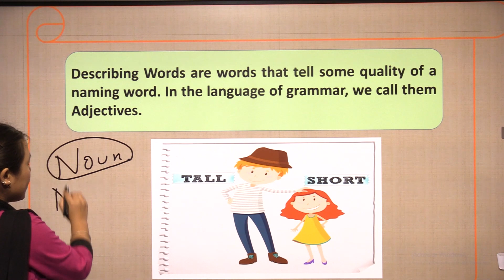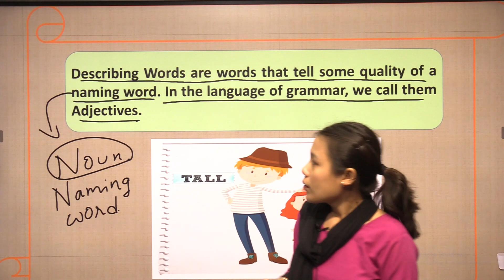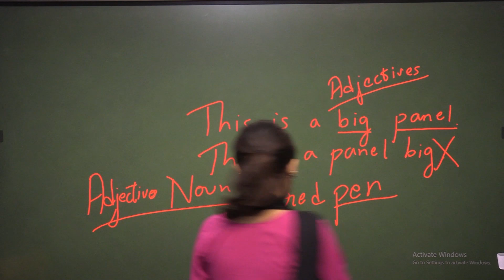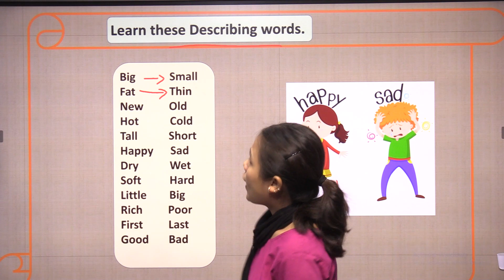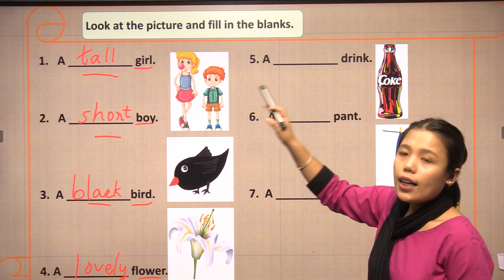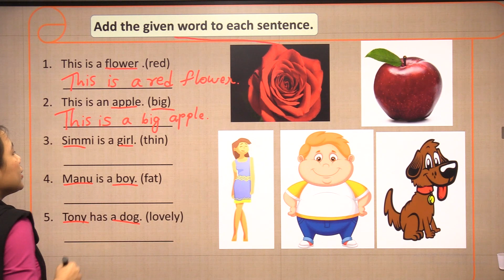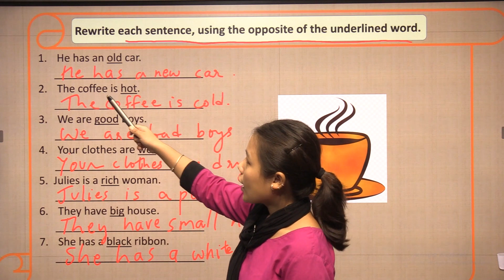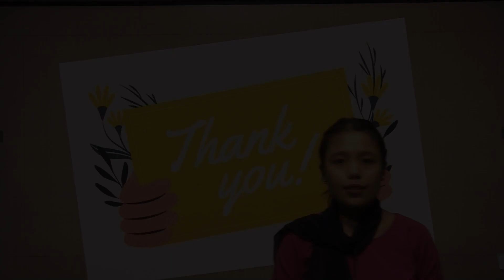Class 1|| English Grammar || Describing Words